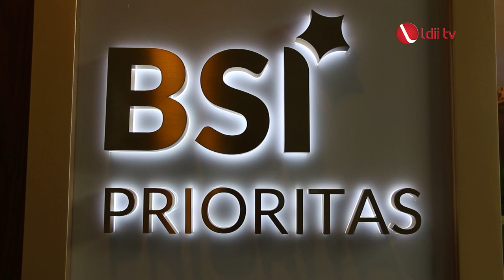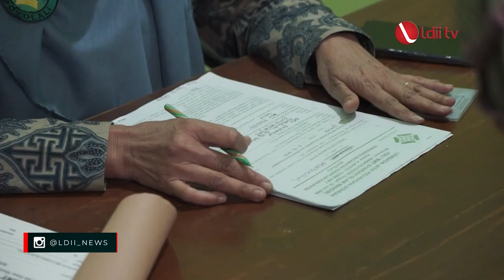LDII TV: BSI Dukung LDII Bangun Ekosistem Ekonomi Syariah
PT Bank Syariah Indonesia (BSI) dan Dewan Pimpinan Pusat Lembaga Dakwah Islam Indonesia (DPP LDII) melakukan silaturahim dan pembahasan terkait pembangunan dan pengembangan ekosistem ekonomi syariah.

Pada kesempatan ini, jajaran direksi BSI diwakili oleh Direktur Sales & Distribution, Anton Sukarna; Project Manager Funding, Hajj & Umrah (FHU) BSI, Toni Budi Kartono; Senior Vice President FHU BSI, Vita Andrianty; SVP Commercial Business BSI, Ivan Hartawan dan SVP Digital Business BSI, Wijayanto Wongsodipuro.

Anton Sukarna menyampaikan pentingnya membangun ekosistem ekonomi syariah dalam pertumbuhan ekonomi yang lebih berkelanjutan. “InsyaAllah pertumbuhan ekonomi akan jauh lebih sustain sehingga dapat melibatkan semua orang untuk terus menggerakkan perekonomian yang syariah,” ucap Anton.

Facebook : Lembaga Dakwah Islam Indonesia